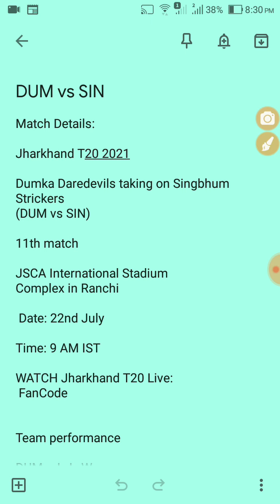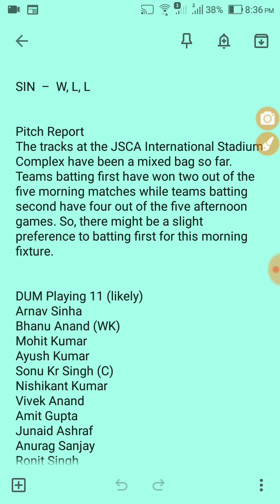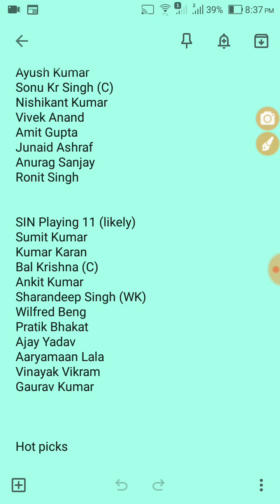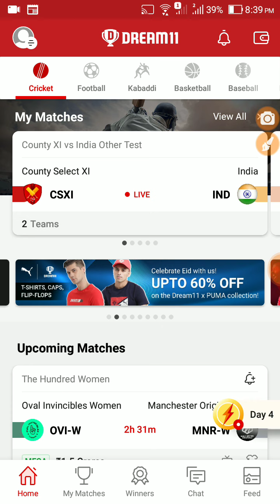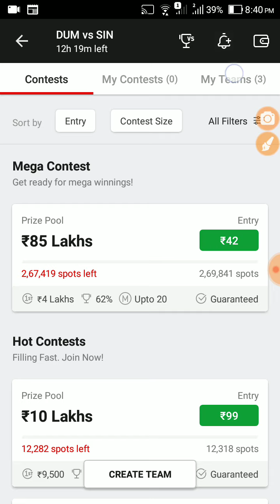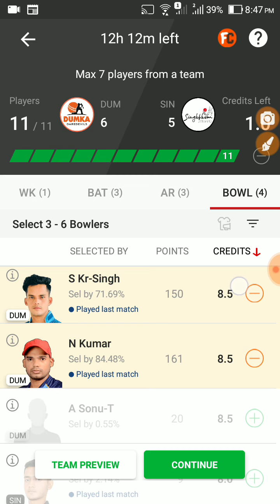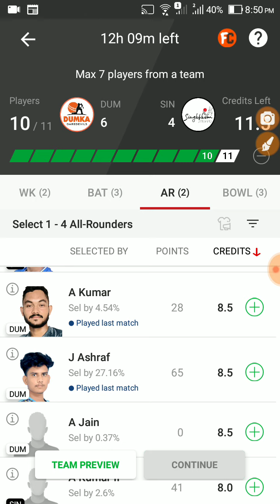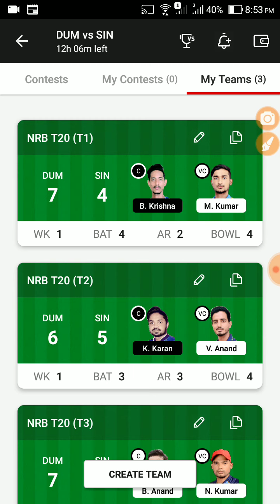Jharkhand T20 2021,Match 11: DUM VS SIN Dream11, Fantasy Tips, SIN VS DUM